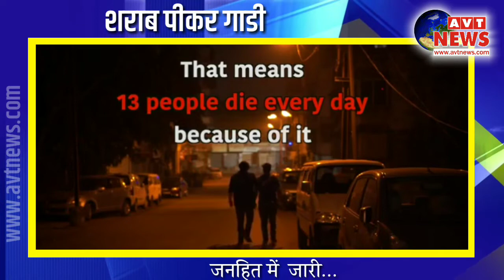हाँ... मेरी फटती है, मगर क्यों !